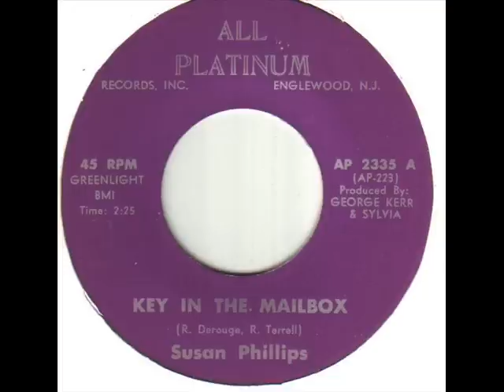Susan Phillips Key In The Mailbox